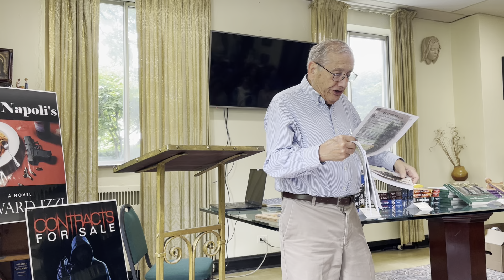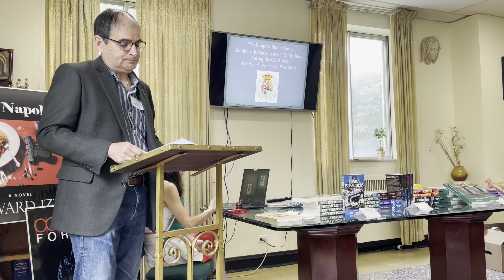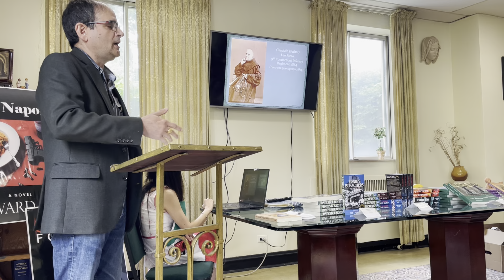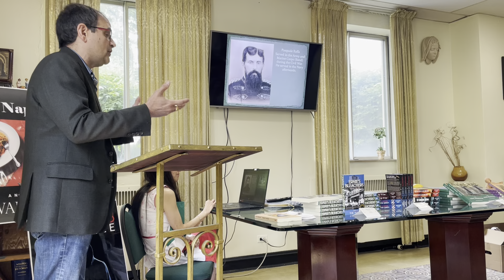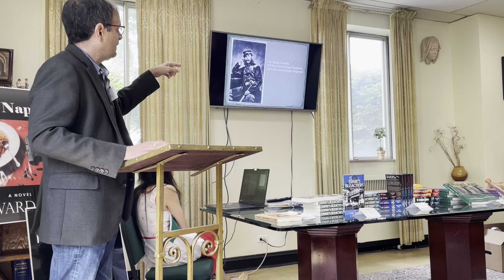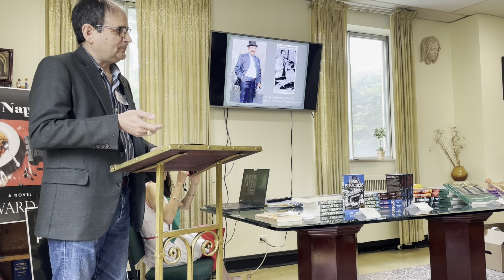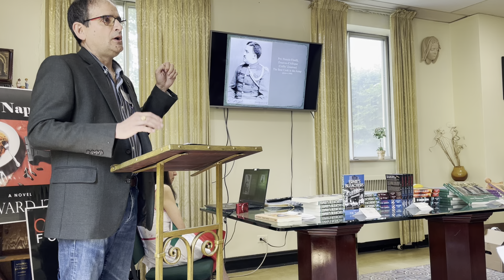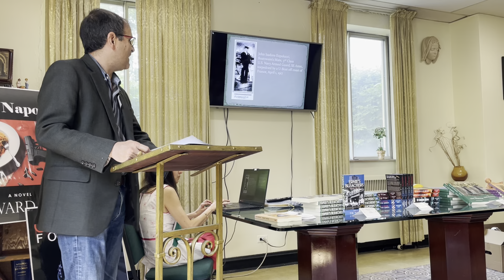Peter Belmonte--Presentation on Fr. Leo Rizzo and Sicilians and Calabresi in the Civil War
PETER L. BELMONTE is a retired U.S. Air Force officer, author, and historian. A veteran of Operation Desert Storm, he holds a master’s degree in history from California State University, Stanislaus. He has published articles, book chapters, reviews, and papers about immigration and military history. Pete’s books include: Italian Americans in World War II (Arcadia, 2001), Forgotten Soldiers of World War I: America’s Immigrant Doughboys (Schiffer, 2018), Play Ball! Doughboys and Baseball during the Great War (Schiffer, 2019), and Chicago-Area Italians in World War I: A Case Study of Calabrians (Fonthill Media)